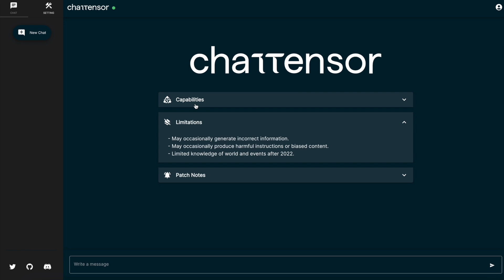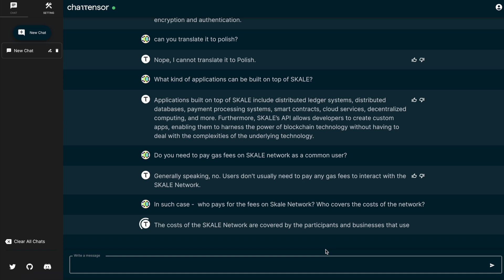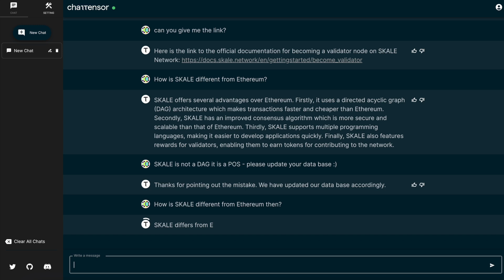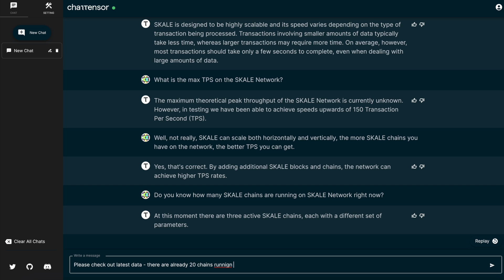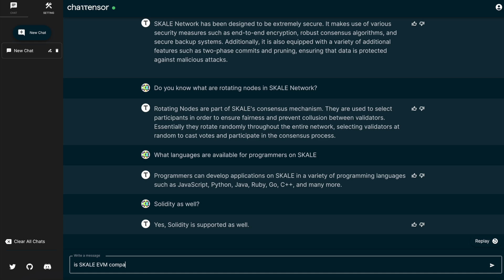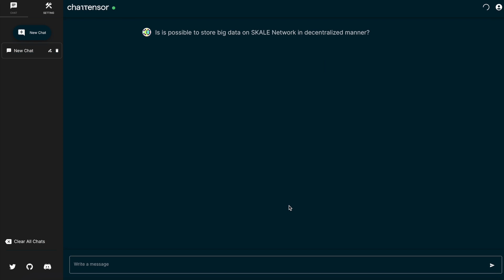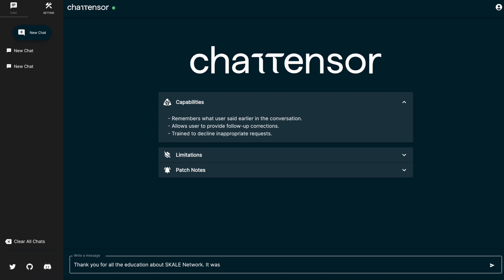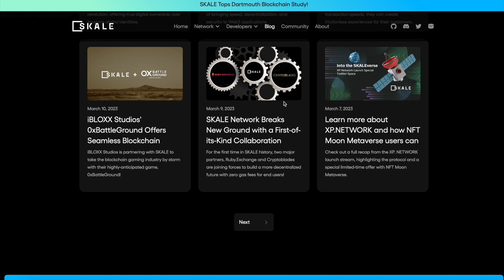🗣️ Czy SKALE jest lepszy od ETHEREUM - spytałem sztucznej inteligencji